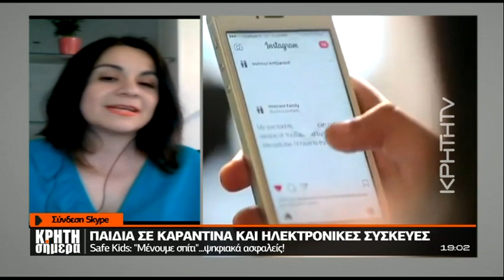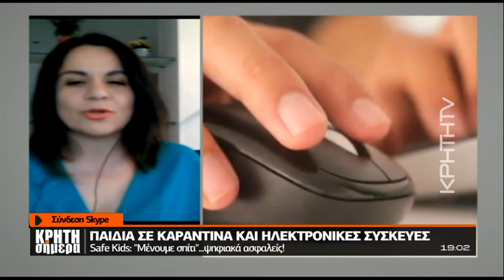Safe Kids: Παιδιά σε καραντίνα και ηλεκτρονικές συσκευές